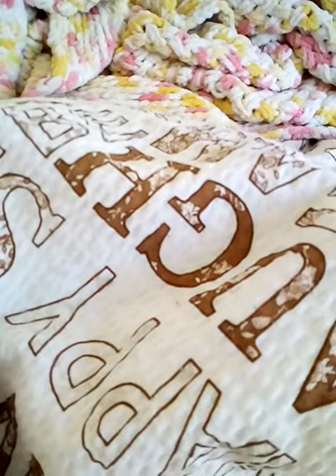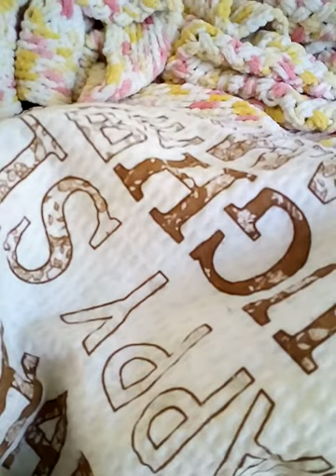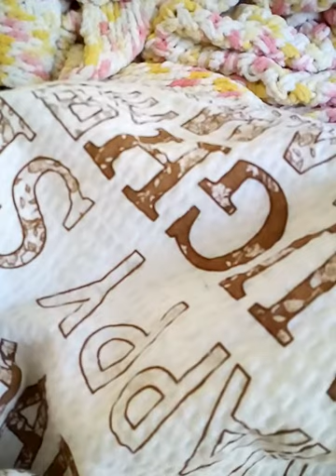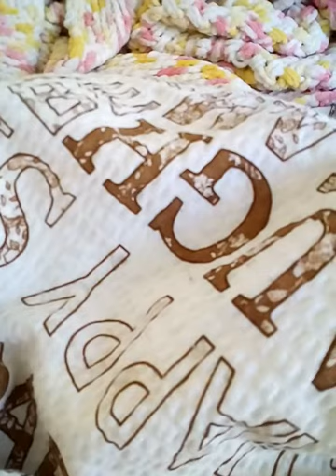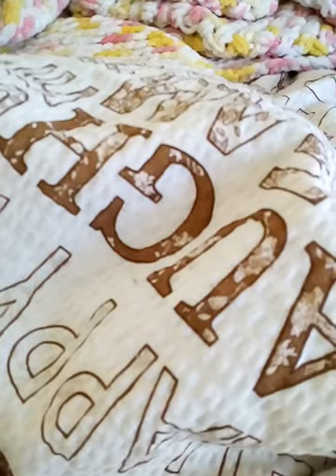Инструмент для утешения,нейтрализации деструктива,гармонизации,исцеления,